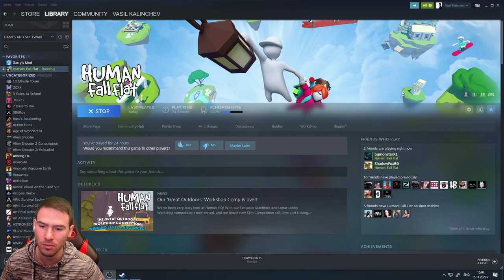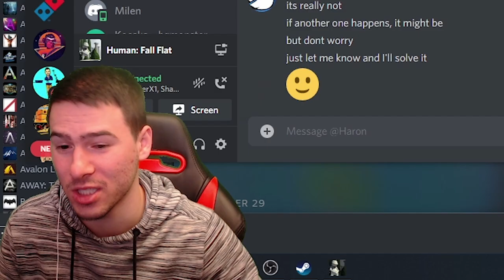Преследва ни Гигантска Топка! 😱